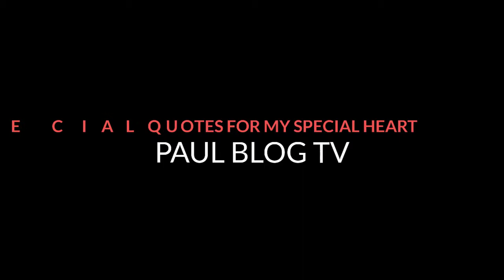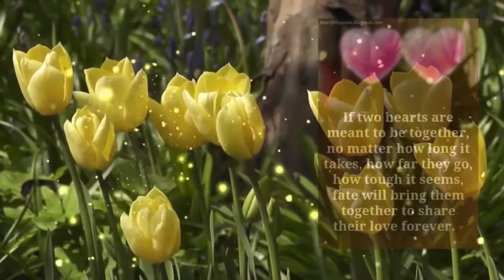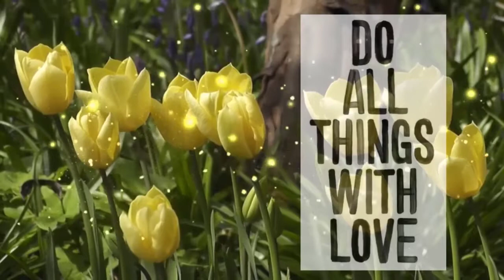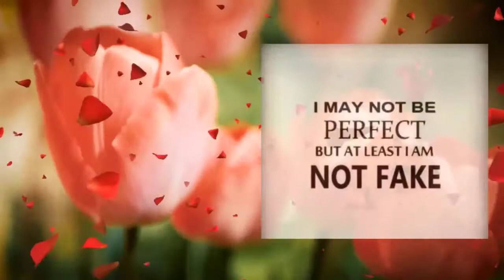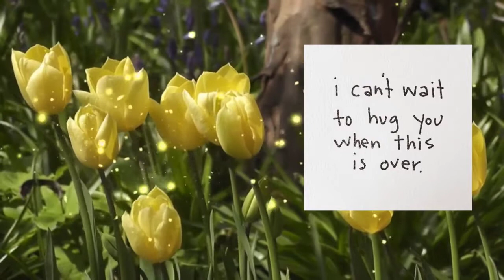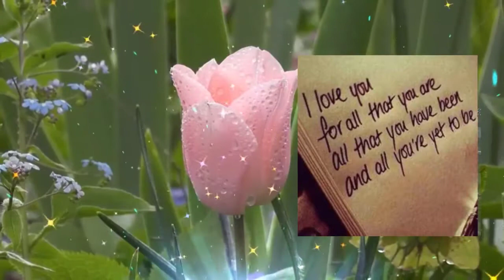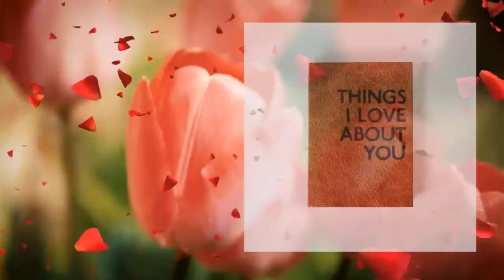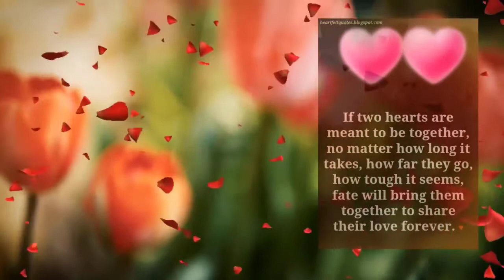Special Love Quotes for My special Heart